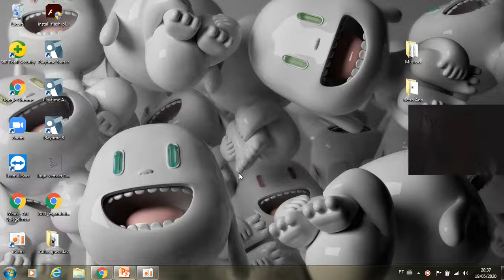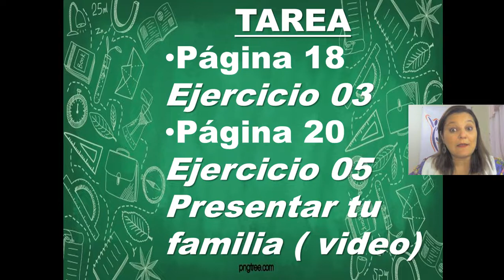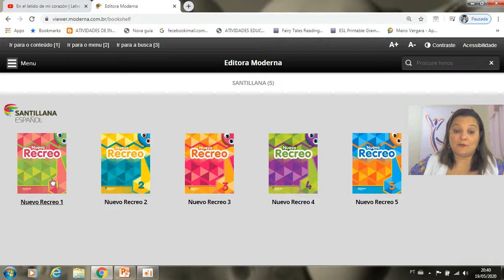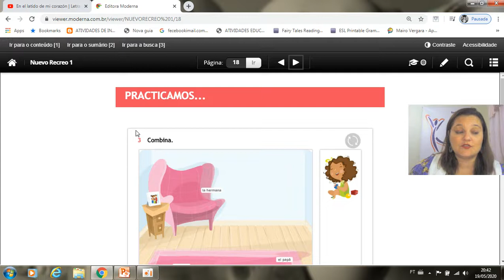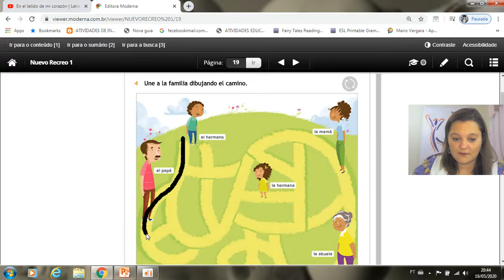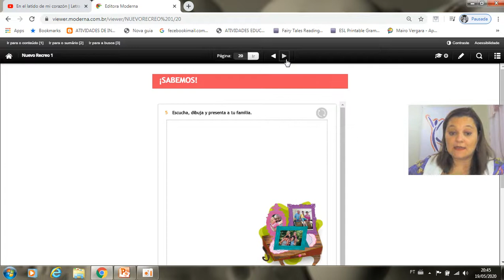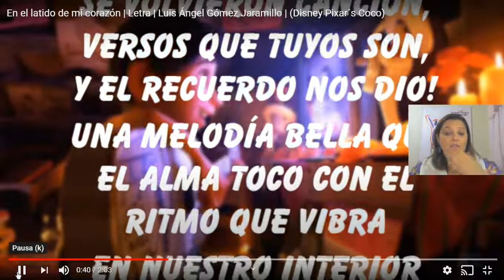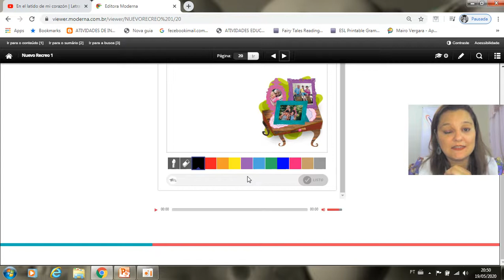1º ABC ESPANHOL AULA 3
ESPANHOL (SEMANA 18 Á 22 DE MAIO) PROF  LUANA- AULA3